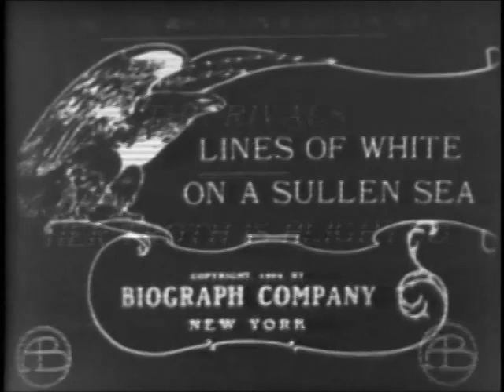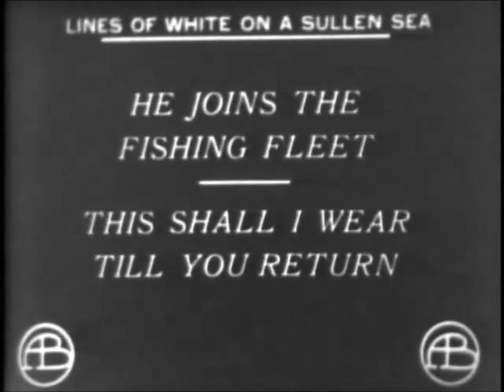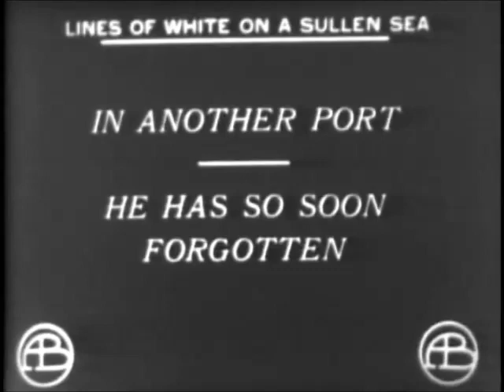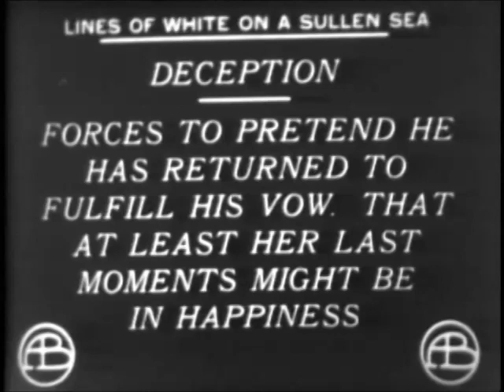Lines of White on a Sullen Sea (1909 Silent Drama film)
PLOT
Soon after their engagement, Bill goes to sea, and Emily vows to stay true until his return. Unknown to her, Bill marries another woman from a different port. Emily waits faithfully for six years, finally becoming dangerously ill. When Bill suddenly appears in town with his family, Joe, who has loved Emily all along, forces Bill to make Emily's final moments happy by pretending he has returned to marry her.

Directed by
D.W. Griffith Writing Credits (in alphabetical order)
D.W. Griffith ... (writer)
Stanner E.V. Taylor ... (writer)

Linda Arvidson ... Emily
George Nichols ... Joe
James Kirkwood ... Bill
Kate Bruce ... The Mother
Marion Leonard ... The Second Wife
Dorothy West ... The Second Wife's Friend
Frank Powell ... The Doctor

Rest of cast listed alphabetically:
Frank Evans ... Fisherman in First Port
Dell Henderson
Arthur V. Johnson
Florence Lawrence
Jeanie Macpherson
Owen Moore ... Fisherman in Second Port
Anthony O'Sullivan ... Fisherman in First Port
Mary Pickford ... Second Couple
Harriet Quimby ... Fishermaiden
Billy Quirk ... First Couple / Fisherman
Gertrude Robinson ... First Couple
Mack Sennett ... Fisherman in First Port
Charles West
Kathlyn Williams ... Extra

Cinematography by
G.W. Bitzer